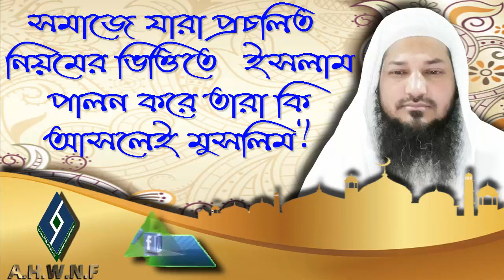সমাজে যারা প্রচলিত নিয়মের ভিত্তিতে ইসলাম পালন করে তারা কি আসলেই মুসলিম┇শায়খ বশির বিন আব্দুল্লাহ